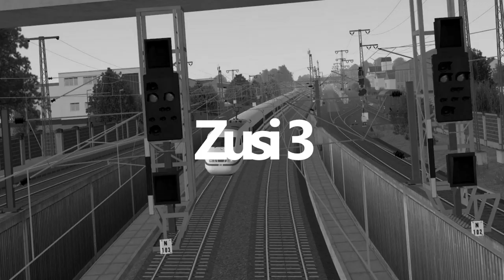ÖPNV News #68 TSW Mysteriöses Bild aufgetaucht, Neues vom S25 Addon & Viel Omsi 2 Content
TSW 2020 Bild

► CPU: Intel Core i5 4690
► Mainboard: ASUSTek H81M-C
► Arbeitsspeicher: 16 GB G.Skill
► Grafikkarte: NVIDIA GTX 1080
► Monitor: U28E590 4K Monitor
► Lenkrad: Logitech G29
► Kopfhörer: Sennheiser TR175
► Mikrofon: Auna MIC